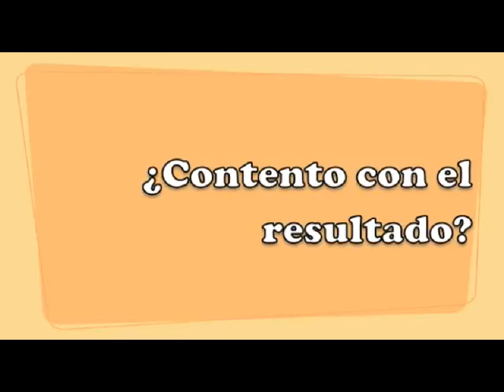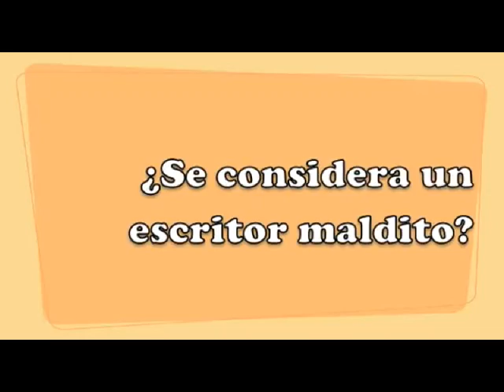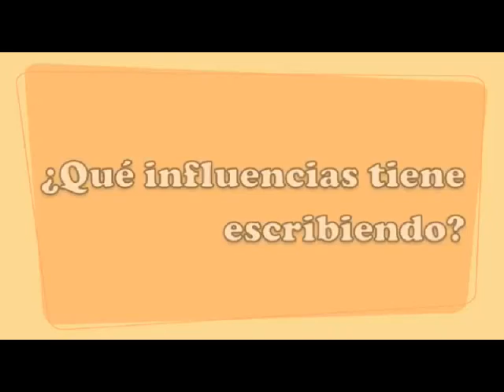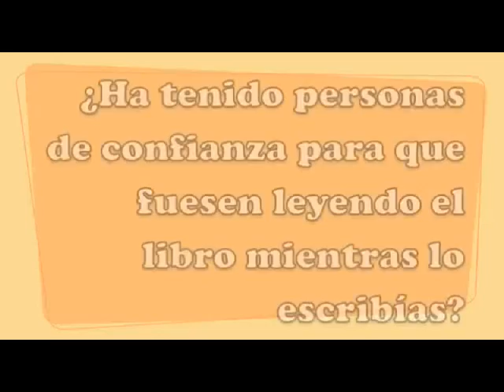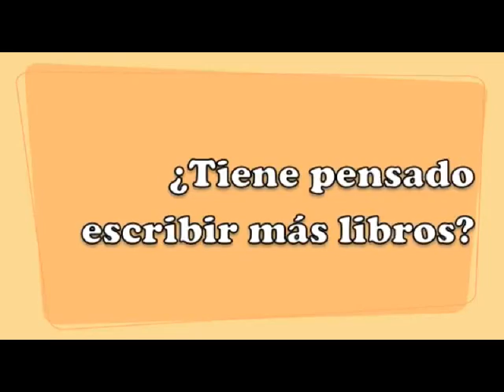Roberto Iniesta presenta su libro (1/4)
El viaje intimo a la locura es la primera obra de este gran catante de extremoduro, sin duda, uno de los mejores de España.